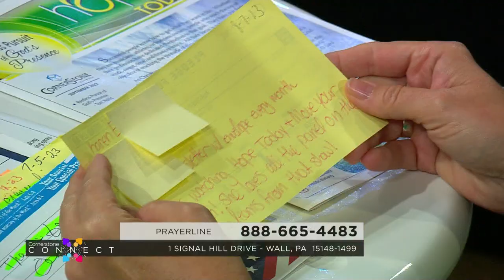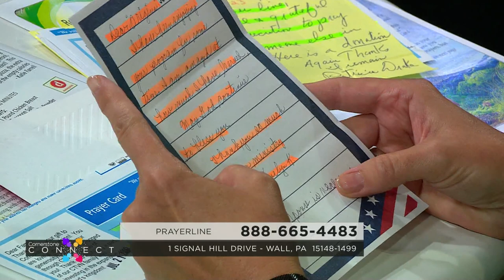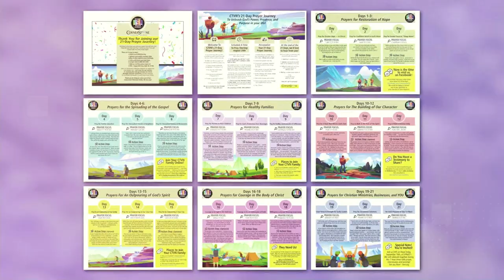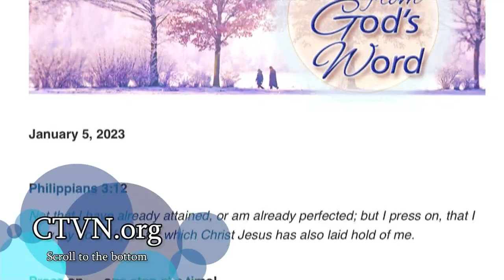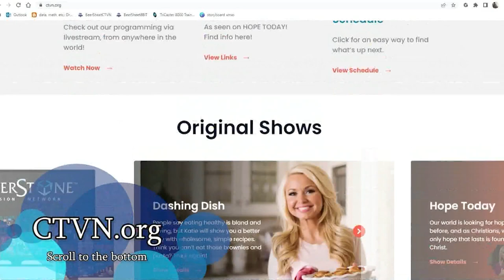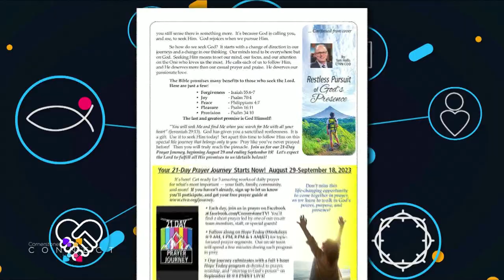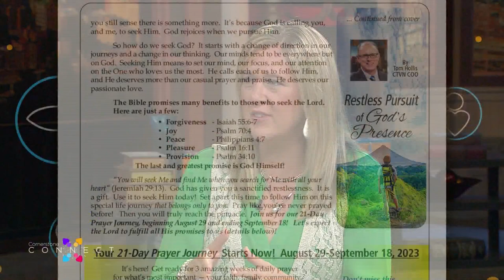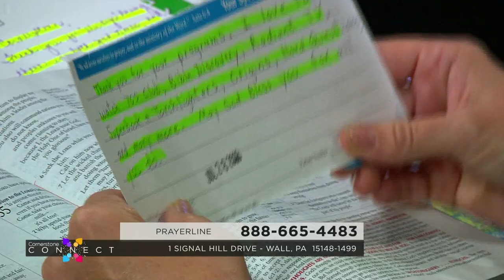Cornerstone Connects: September 2023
Join host Amanda Brougher as she welcomes a new member of the Hope Today family, Corey Lankford as he shares how God prepared him for his time with Cornerstone Network.

Origins producer, Paul Bixler, joins us to talk about the brand-new Origins programs coming your way.

And... Cornerstone Network's COO Tom Hollis stops by to encourage us to restlessly pursue God's presence.